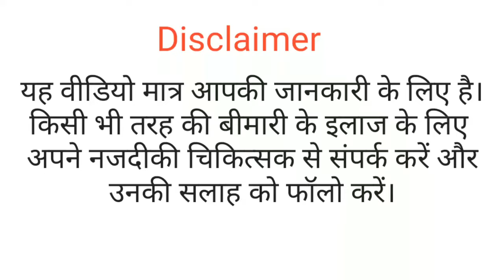रुके हुए पीरियड्स तुरंत कैसे शुरू करें What's app 9997171196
डॉ सुरभि सोलंकी के प्रेगनेंसी चैनल पर आपका स्वागत है! यह चैनल प्रेग्नेंसी से जुड़ी हर जानकारी का एक संपूर्ण गाइड है, जहाँ आपको गर्भावस्था से लेकर डिलीवरी तक की सभी ज़रूरी टिप्स और सलाह मिलेगी। अगर आप माँ बनने की तैयारी कर रही हैं या प्रेग्नेंसी के दौरान ध्यान रखने योग्य महत्वपूर्ण बातों की तलाश में हैं, तो यह चैनल आपके लिए है।

हमारे चैनल पर आप पाएंगे:
- प्रेग्नेंसी टिप्स: गर्भावस्था के दौरान सही खानपान, व्यायाम और देखभाल।
- प्रेग्नेंसी डाइट: प्रेग्नेंसी में कौन से भोजन फायदेमंद हैं और किनसे बचना चाहिए।
- प्रेग्नेंसी एक्सरसाइज: गर्भावस्था के हर चरण के लिए सुरक्षित और लाभकारी व्यायाम।
- प्रेग्नेंसी के लक्षण: शुरुआती और बाद के महीनों में प्रेग्नेंसी के आम लक्षण।
- प्रेग्नेंसी की समस्याएं: गर्भावस्था के दौरान होने वाली सामान्य समस्याओं और उनके समाधान।
- डिलीवरी की तैयारी: डिलीवरी के लिए मानसिक और शारीरिक रूप से तैयार होने के टिप्स।
- शिशु की देखभाल: जन्म के बाद शिशु की देखभाल के लिए जरूरी बातें।

अगर आप गर्भधारण (कंसीव) करने की कोशिश कर रही हैं, तो हमारे चैनल पर आपको फर्टिलिटी टिप्स, ओव्यूलेशन साइन, और गर्भावस्था के लिए सही समय जैसी जानकारी भी मिलेगी। हम प्रेग्नेंसी के दौरान हेल्दी लाइफस्टाइल को अपनाने, तनाव से दूर रहने और एक सुखद प्रेग्नेंसी जर्नी का अनुभव करने के तरीके बताएंगे।